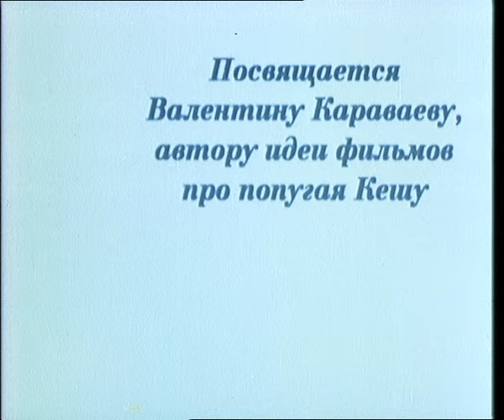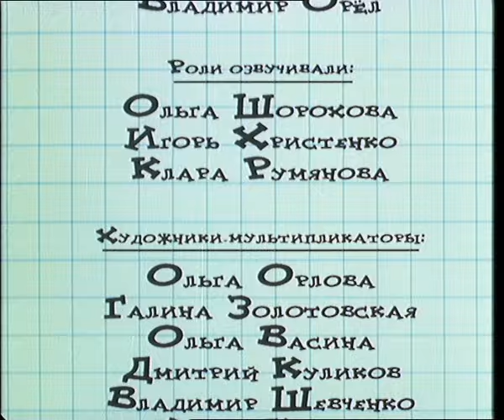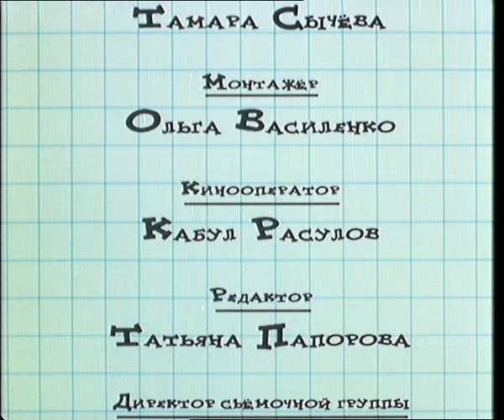Попугай Кеша - Утро попугая Кеши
Сюжет мультфильма
Кеша смотрит телевизор, но потом обижается и выключает его. Когда Вовка спрашивает о том, что случилось, то он отвечает, что про кошек, собак и слонов фильмы снимают, а про него — нет. Тогда Вовка берёт камеру и начинает снимать фильм Утро попугая Кеши. Первая часть, где Кеша делает зарядку, не удалась. Тогда Вовка приступает к съёмкам второй части. В ней Кеша хочет показать, как он прибирается, но в результате хобот пылесоса обматывает самого Кешу. Третья часть фильма повествует о том, как попугай готовит суп. Но готовит он неправильно: картошку кладёт в кожуре, путает мыло с маслом и т. д. В результате, когда он поджигает газ, то суп взрывается. Кастрюля падает Кеше на голову, отчего он теряет сознание. Затем Кеша предлагает снять четвёртую часть фильма, но Вовка советует ему подучиться и начинает задавать попугаю вопросы, ответы на которые ему неизвестны.